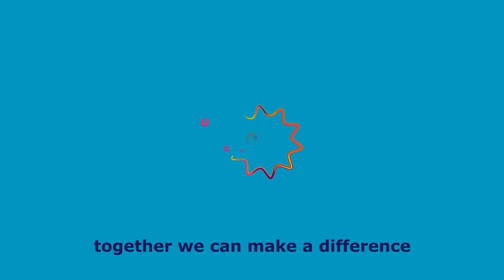*Story of Merck More Than A Mother heroine from Nepal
Rasha Kelej, B.Sc Pharma, MBA, Chief Executive Officer, Merck Foundation. My views are personal.

“I would like to share with you the story of Merck More Than A Mother heroine from Nepal. It is very sad to learn that women are still being abused and subject to violence, for their inability to bear children. This is unacceptable and must be changed, and we at Merck Foundation are working hard to create this culture shift and emphasize to everyone that women are more than just Mothers.

I am very proud of Merck More Than A Mother campaign, through which Merck Foundation works at all levels to de-stigmatize infertility and to empower these women through access to Health, information and change of mindset. Women are more than Mothers, Men are more than Fathers."